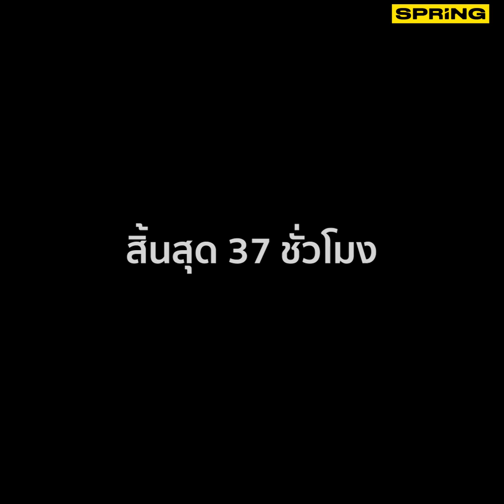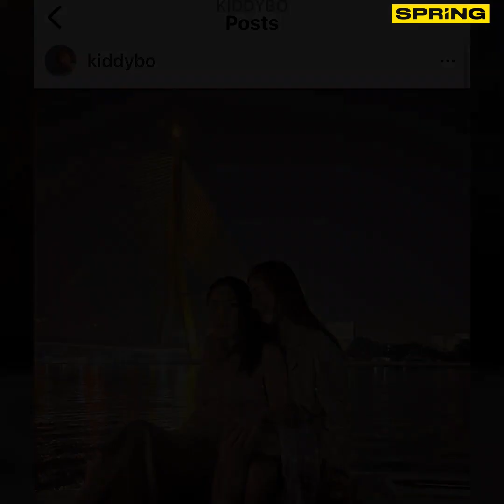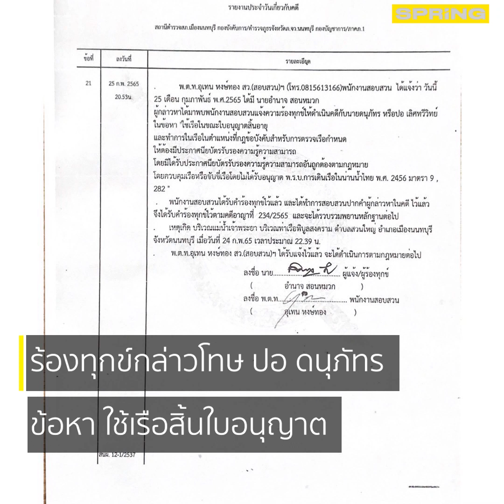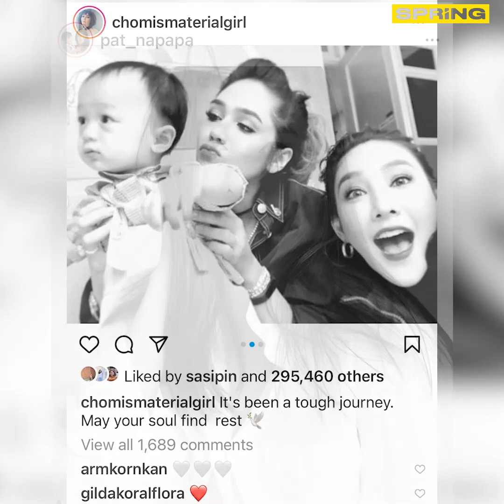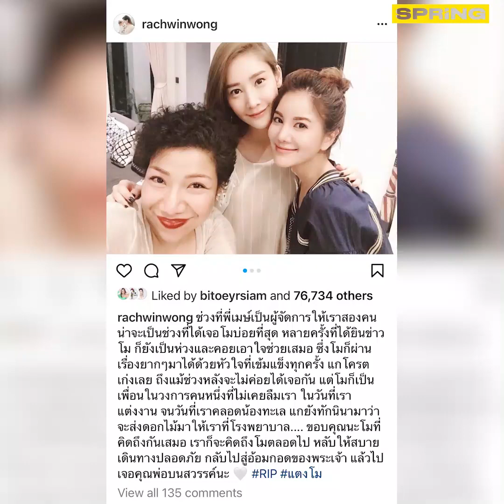สรุปให้ 37 ชั่วโมงแห่งการค้นหา “แตงโม นิดา” ที่จากไปยังไม่มีวันกลับ l SPRiNG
นับตั้งแต่เจ้าหน้าที่กู้ภัยเริ่มปฏิบัติการค้นหา ร่างของ “แตงโม นิดา” นักแสดงสาวสวยวัย 37 ปีที่พลัดตกจากเรือสปีดโบ๊ท ในแม่น้ำเจ้าพระยา บริเวณใกล้กับสะพานพระราม 7 ล่วงเข้าสู่ชั่วโมงที่ 37 เจ้าหน้าที่พบร่างของเธอใกล้กับท่าเรือพิบูลย์สงคราม นับเป็นการสิ้นสุดการรอคอยของบุคคลในครอบครัว ทั้งแม่ พี่ชาย และ แฟนหนุ่ม สิ้นสุดการรอคอยแต่ไม่มีโอกาสได้ร่ำลา มีเพียงคำให้การของไฮโซปอ หรือ ปอ ดนุภัทร หนุ่มที่อ้างว่าเป็นคนขับรถ เล่าเหตุการณ์ขณะ แตงโม นิดา พลัดตกลงไปจากเรือ ทำให้การจากไปของเธอ ยังเป็นปริศนา และเป็นที่คลางแคลงใจของแม่ ที่เชื่อว่า สาเหตุการเสียชีวิต “ไม่ธรรมดา”